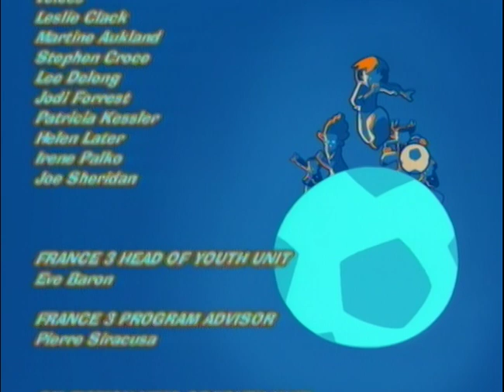STREET FOOTBALL em Português Brasil ⚽ Temporada 1, Episódio 25 🥅 O melhor entre nós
Enquanto a semifinal da Copa do Mundo, que coloca os Meninos do Brasil contra os Dragões de Xangai, acontece e é assistida com tensão e entusiasmo por toda a cidade, Tag percebe que essa magnífica aventura está chegando ao fim. Qualquer que seja o resultado dessa partida, seu time estará na final no dia seguinte.

🌟 Bem-vindo ao ZeeToons! Temos vídeos novos toda semana! Você pode assistir a clipes exclusivos; Assista momentos e episódios completos de seus desenhos favoritos.